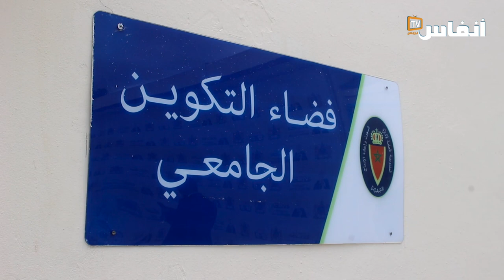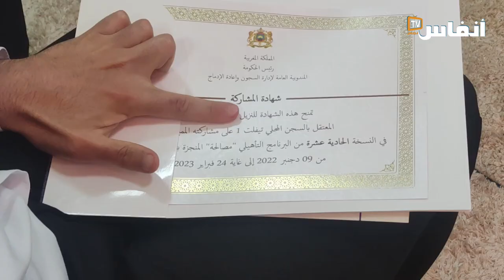"سجن سلا يحتضن حفل اختتام الدورة 11 لبرنامج "مصالحة" الموجه لمعتقلي "الإرهاب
بحضور عدد من الشركاء وممثلي المؤسسات الوطنية، احتضن السجن المحلي سلا 2، يوم الجمعة 24 فبراير 2023 حفل اختتام الدورة الحادية عشرة لبرنامج "مصالحة" الموجه للمعتقلين على خلفية قضايا التطرف والإرهاب.
وعرف الحفل الختامي لهذه الدورة تتويج النزلاء المشاركين فيها، كما تم عرض شريط مؤسساتي حول الدورة الحادية عشرة للبرنامج، والتي امتدت على مدى شهرين ونصف بتأطير من أساتذة، وخبراء في تخصصات مختلفة.